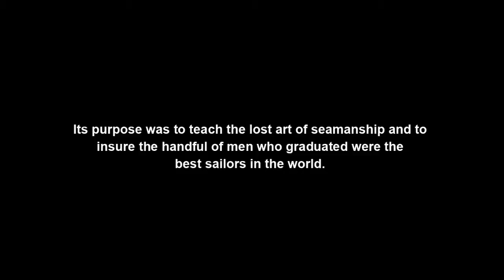Ramsay 81st 30th Anniversary Reunion Video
This video was first shown at the 30th Anniversary Reunion of HMAS Leeuwin's Ramsay 81st Division of Junior Recruits